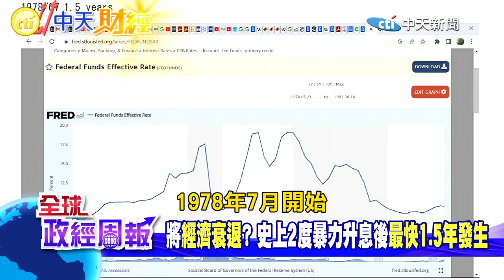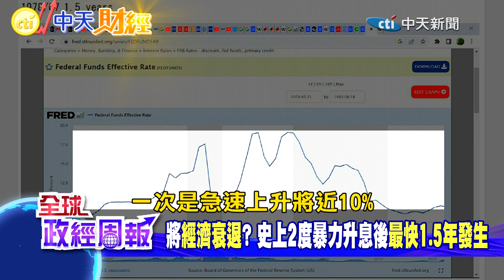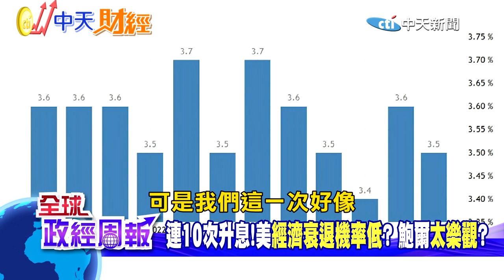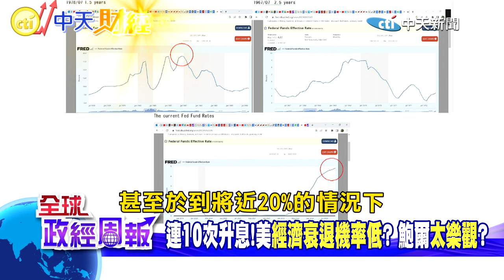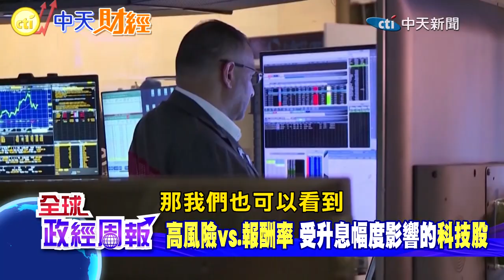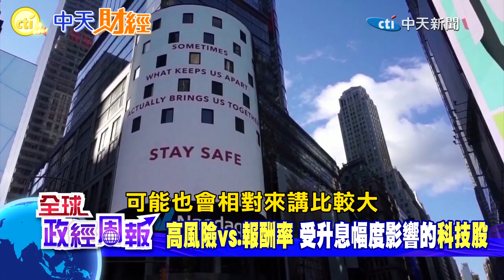高風險vs.報酬率!受升息幅度影響下的科技股未來走勢 美國債務上限吵不停!下一步要緊張的是經濟衰退?恐怕在這個時間點爆發【全球政經周報｜精華】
高風險vs.報酬率!受升息幅度影響下的科技股，近期跌深反彈嗎?未來走勢是?
美國債務上限吵不停!下一步要緊張的是經濟衰退?恐怕在這個時間點爆發!
但是美國聯準會主席鮑爾卻說，不會發生經濟衰退的機率高!太天真太樂觀?
美國東北大學財務金融系教授、Mathworks金融科技與數量商業分析實驗室主任邱萬鈞教授為您深度解析!

***【中天新聞網】APP上架囉，手機直接下載，填入全球政經周報【很正經小編】優惠代碼【cti006】，可以有50旺幣並參加抽獎唷***